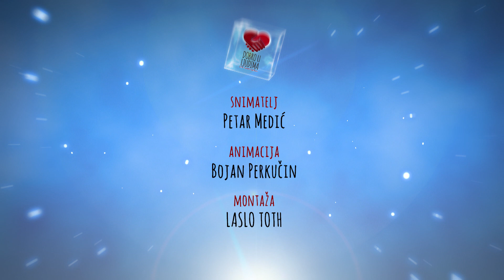Добро у људима, Српски хор " Св.Серафим Саровски" - Зрењанин